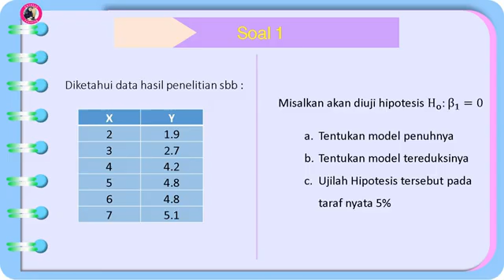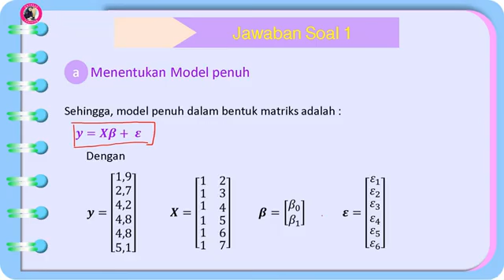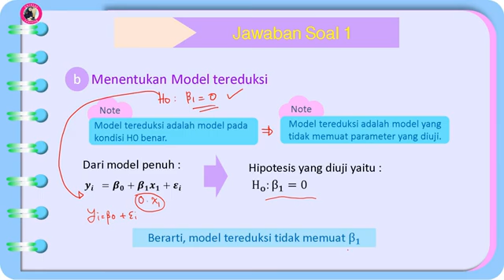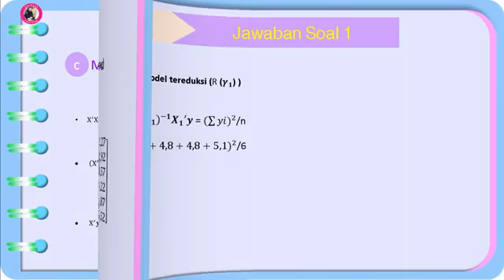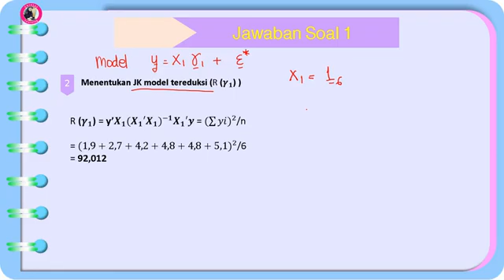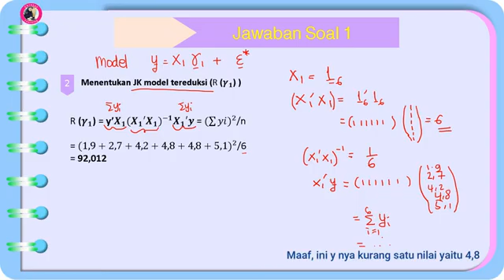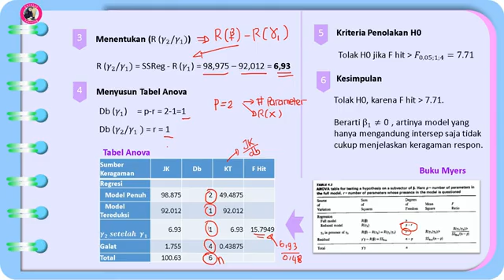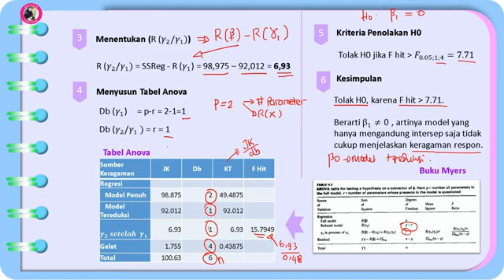Uji hipotesis model berpangkat penuh part 1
Pengantar Model Linier|Uji hipotesis model berpangkat penuh part 1